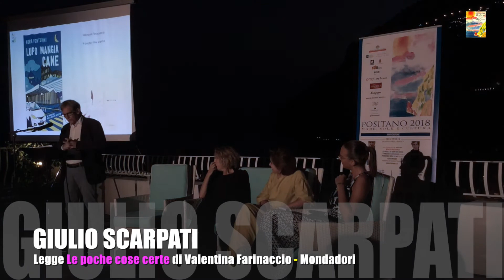Giulio Scarpati legge "Le poche cose certe" (Mondadori)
Positano 2018 Mare, Sole e Cultura
Le parole della narrazione
con Nora Venturini autrice di "Lupo mangia cane" (Mondadori) e Valentina Farinaccio autrice de "Le poche cose certe" (Mondadori)
5 luglio 2018 - Terrazza Marincanto - Positano